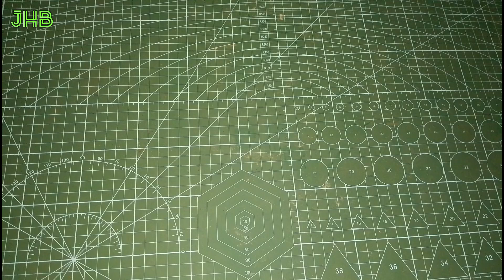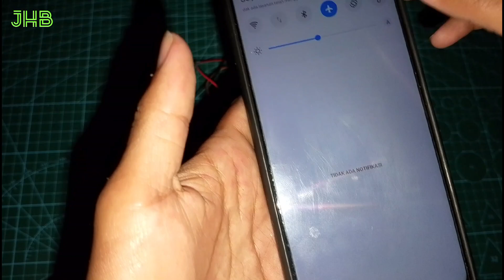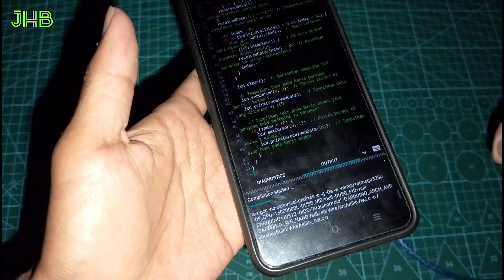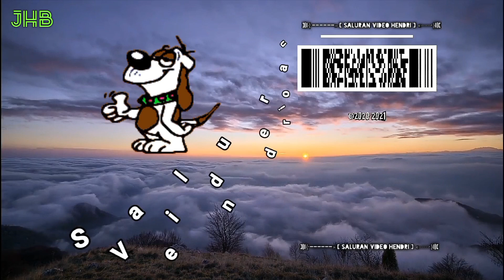Kirim Teks Pesan Ke Arduino Dan Ditampilkan Pada LCD Langsung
Semua penjelasannya sudah hendri jelaskan di dalam video,dan ini adalah skema dan skripnya,bisa langsung di unduh saja

Kebanyakan orang-orang malas membaca,terima kasih sudah membaca sampai bawah sini,ini ada voucher,jika belum dapat silahkan cek video lainnya jangan sampai keduluan orang lain lagi oke ..
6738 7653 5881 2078 (tri)